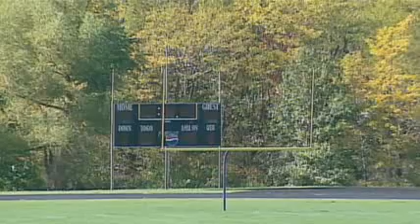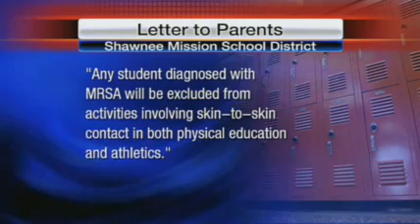2 Kansas Students Have Staph Infections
Two metro area school districts are dealing with drug-resistant staph infections. A student a Corinth Elementary School in the Shawnee Mission District was diagnosed with staph. The district sent home a letter to parents. And in the Piper School District, a junior on the Piper High School football team was diagnosed with an infection. The student was not hospitalized and is on antibiotics.

The Piper School District sent home a letter to parents letting them know an athletic building and the school would be sanitized. Officials said they have done everything possible to keep the infection from spreading.